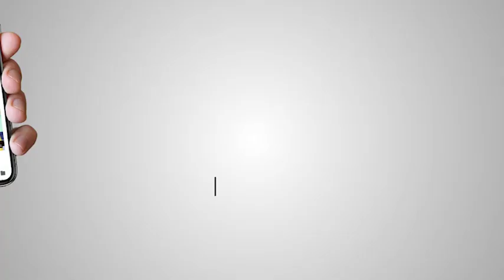ਜਦੋਂ ਕੈਪਟਨ ਅਮਰਿੰਦਰ ਸਿੰਘ ਨੇ ਕਿਹਾ ਕਿ, ਬੇਅਦਬੀ ਬਾਦਲਾਂ ਨੇ ਕਰਵਾਈ ਹੈ।